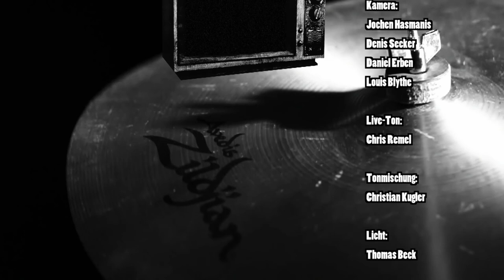NewcomerTV MIZ ERY